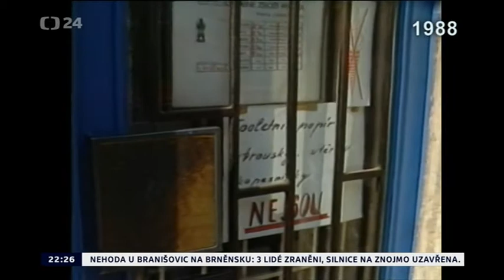Toaletní papír ? Ptejte se , ještě má letos přijít .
Toaletního papíru se vám zachtělo soudruzi  ?   Předplaťte si  Rudé Právo  , toho je dost.